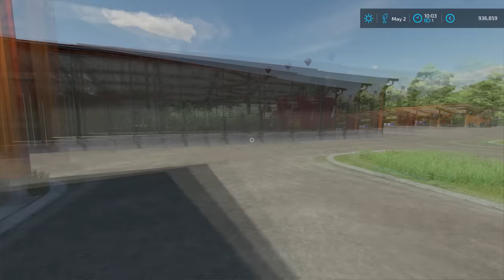We got the new WINDROW for the FARM | Animals on Haut-Beyleron | Farming Simulator 22 | Episode 100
Today we are in Haut-Beyleron and we have to mow the grass fields and make some hay. We started by jumping into Mahindra 1000 Retriever and inspecting the grass field. When that was done, we returned back to the farm and parked the UTV, and jumped into Volkwasgen Amarok. We headed north to the Gas Station to meet with a delivery driver. After we got there, we parked the Amarok and spoke with the delivery driver. He got our new Kuhn Merge Maxx 950 windrow loaded onto the Goldhofer STZ-VP 2 low-loader being pulled with Scaina S730. We inspected the new windrow and then we talked with the delivery driver again. He let us drive his truck to our farm and unload the new windrow and then load the old windrow and returned back to the Gas Station. So we jumped into the truck and headed to the farm where we unloaded the new windrow using Fendt 828 Vario. Then we used Fendt 720 Vario to load the old windrow onto the trailer and then we parked it. We parked the new windrow in the shed and then we parked the Fendt 828 Vario. When that was done, we returned the truck and trailer to the delivery driver and we paid him 96.000 euros for the new windrow. Then we jumped back into the Amarok and we returned back to the farm and parked it in the garage. The next job was to mow the grass fields and for that job, we decided to use Fendt 930 Vario and Kuhn butterfly mowers. We jumped into the truck and detached the front weight and then attached Kuhn GMD 8730-FF onto the back of the tractor and Kuhn GMD 3123F on the front of the tractor. After that was done, we went to the first field and unfolded the mowers, and set up the GPS. We did two headlands and then we did ups and downs until we got the whole field done. Then folded everything back up and headed to the second field where we did everything the same. When both fields were mowed, we returned back to the farm and washed the tractor and mowers, and then parked them. The last job we had to do was to tedder the grass we mowed and for that job, we decided to use the Fendt 720 Vario with Kuhn GF 8712 tedder. We jumped into the tractor and attached the tedder on the back and then headed to the first field. When we arrived there, we unfolded the tedder and then set up the GPS, and started tendering grass. We did one headland and then we did ups and downs until we got the whole field done. Then we moved to the second field and did everything the same.

🖥️PC Specifications:
Case: Corsair iCUE 5000X RGB TG BLACK
Processor: AMD Ryzen 9 3900X AM4
Motherboard: GIGABYTE MB B450 AORUS ELITE
Graphics Card: Gigabyte RTX 2070 SUPER 8GB
RAM: Corsair Dominator Platinum RGB 2x16GB 3600MHz CL14
Power Supply: Thermaltake RGB 650W
SSD-1: Samsung 970 EVO NVMe M.2 1TB
SSD-2: Intel 660P M2 NVME 3 500 GB
HDD: WDC WD10EZEX 1TB

Songs:
0:11 - 3:41 Kisma - Fingertips
3:42 - 7:04 Cartoon - Howling (Ft. Asena)
7:05 - 11:11 Sad Puppy - Doing It
11:12 - 15:20 Lemon Fight - Stronger (feat. Jessica Reynoso)
15:21 - 18:42 Rob Gasser & Laura Brehm - Vertigo
18:43 - 20:40 Arlow - Freefall